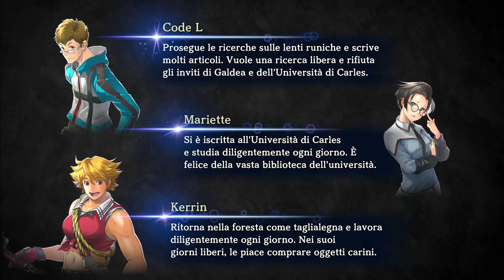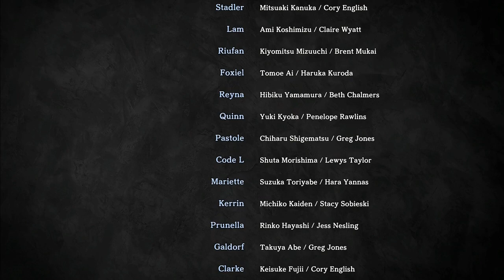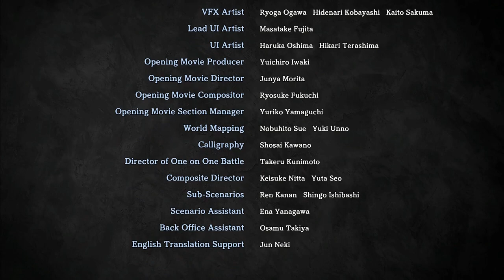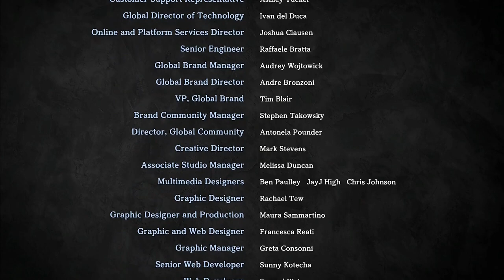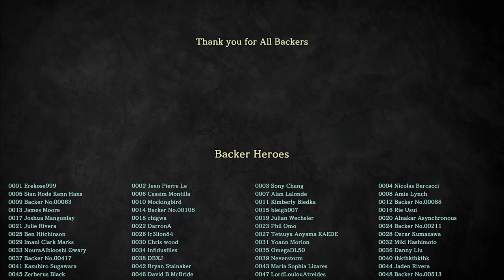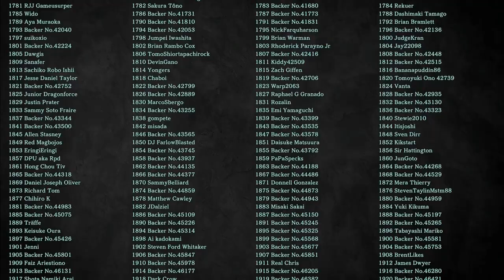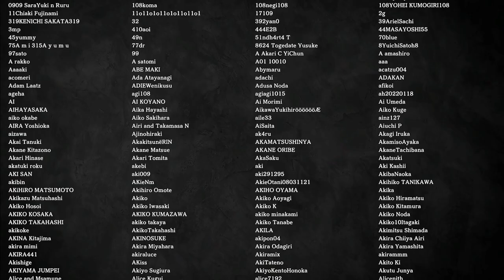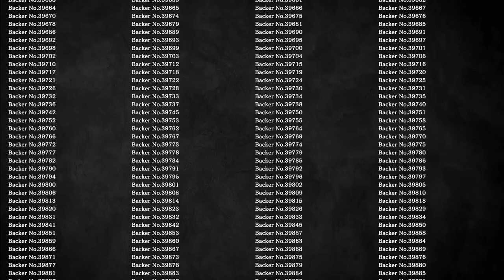Eiyuden Chronicle: Hundred Heroes - Blind Run